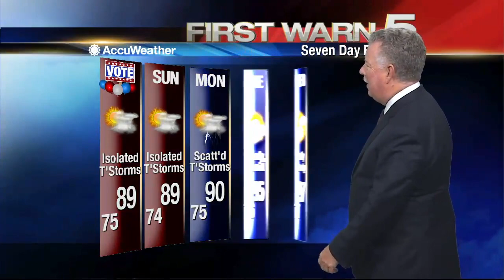Friday's Weather - 10pm